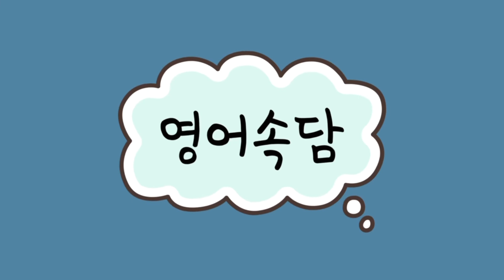능력에 관한 영어격언들? If it rains vs. If it rained 차이는? 가정법 과거 용법? 작심삼일의 성경적 표현은?